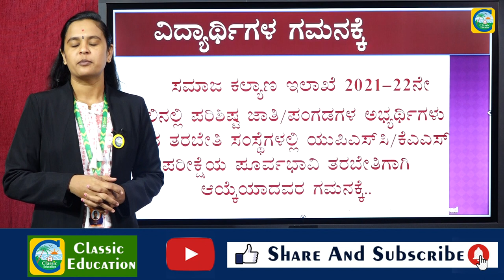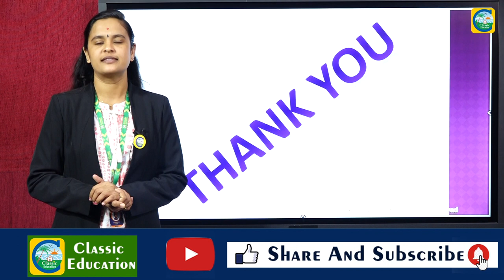ಸಮಾಜ ಕಲ್ಯಾಣ ಇಲಾಖೆ UPSC/KAS ಉಚಿತ ಪೂರ್ವಭಾವಿ ತರಬೇತಿಗೆ COUNCIL ಪ್ರಕ್ರಿಯೆ||CLASSIC EDUCATION